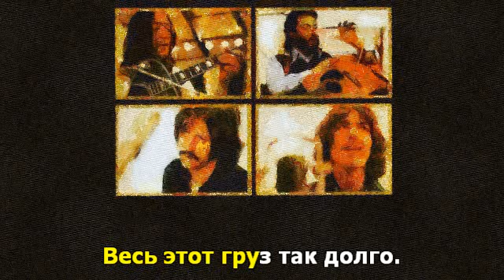15 Carry That Weight